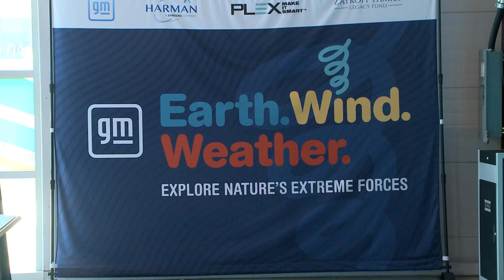Science of Weather: Earth. Wind. Weather. Gallery at Michigan Science Center